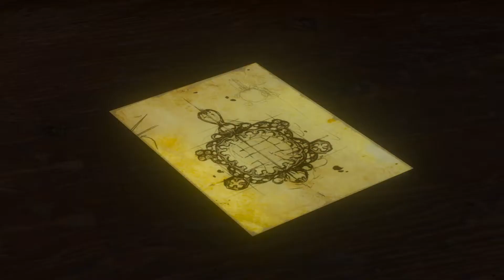VEČÍREK | Zaklínač 3: O víně a krvi #17 (#111)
V dnešní epizodě si užijeme večírek Mandragory, na kterém se budeme účastnit nejrůznějších zábavných aktivit. Hlavním důvodem účasti na večírku bude však nalezení Cecilie Bellante.